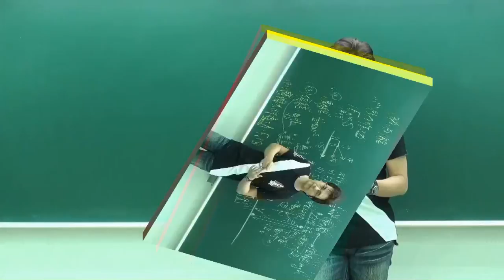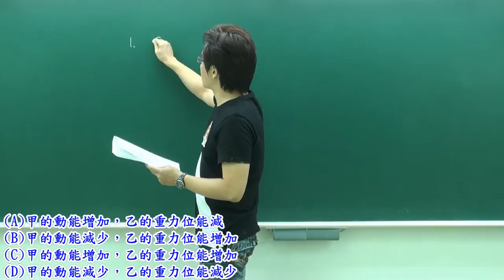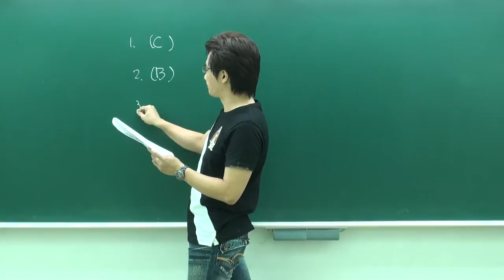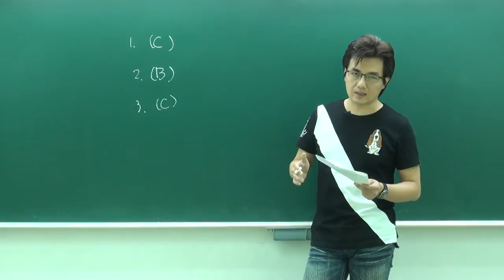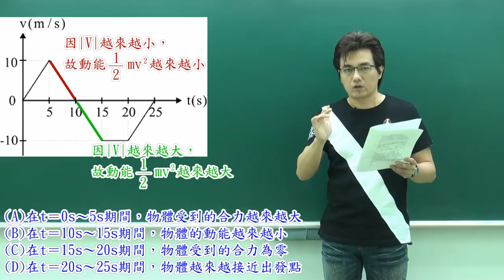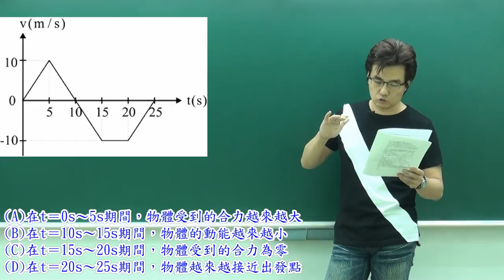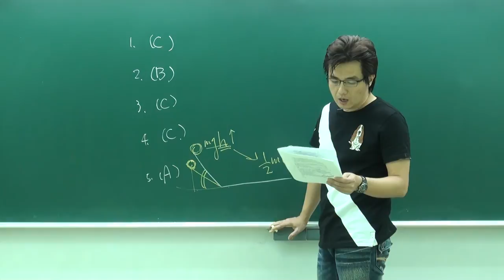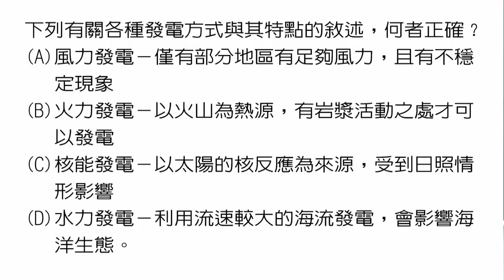自然(理化)重要試題範例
Through the computer screen, you can see the teacher to explain the program, this digital learning machine, contains the country in three years, all subjects, after click you can choose to learn the course, which is up to teach teachers and private technology companies jointly launched the learning machine, this machine aims to narrow the learning gap between urban and rural areas.